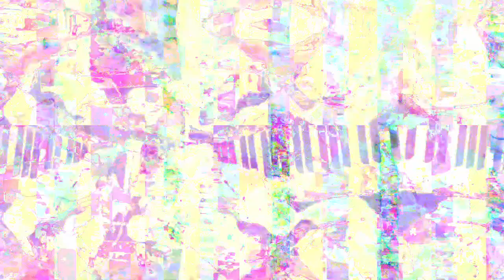[EPILEPSY WARNING] Movie 23 03 01 00h54m42s